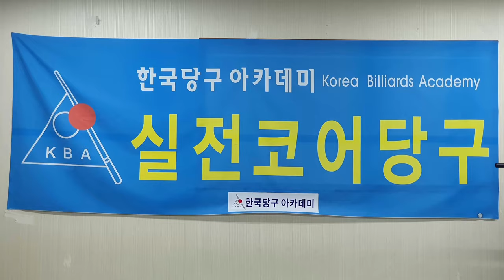일단세리_작품모음_제13편 : 한국당구아카데미 ; 도전! 일단세리 ; 세리연마 10년 ; 일단세리 3년 ; 세리,당구,4구,일단세리,세리는 스트록이다